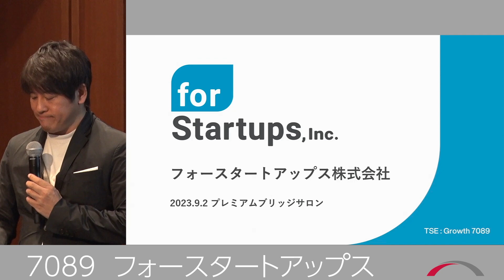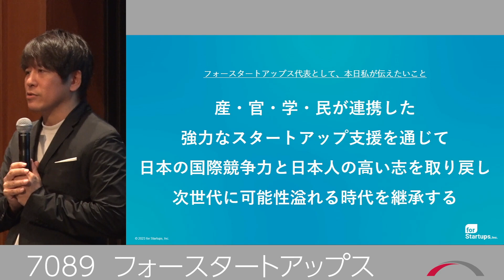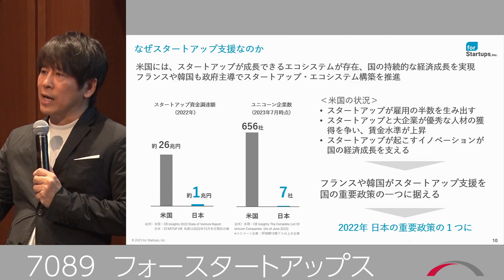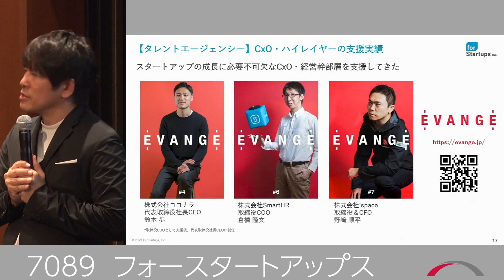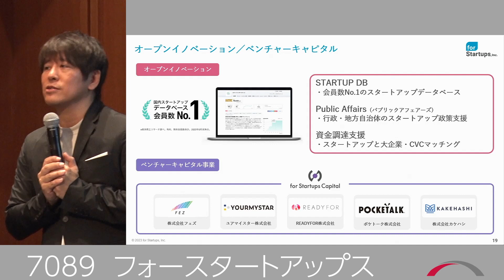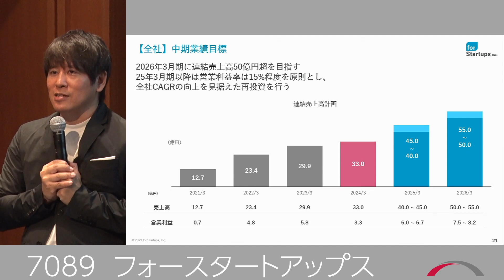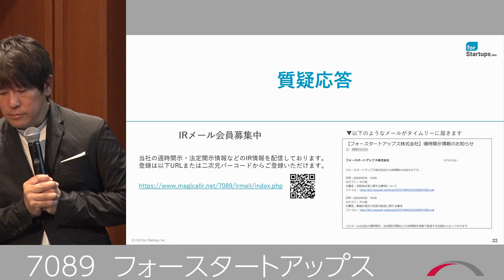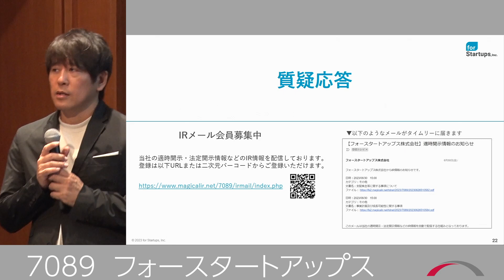フォースタートアップス[7089] 2023年9月 投資家向けIRセミナー「ブリッジサロン」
7089_IR動画